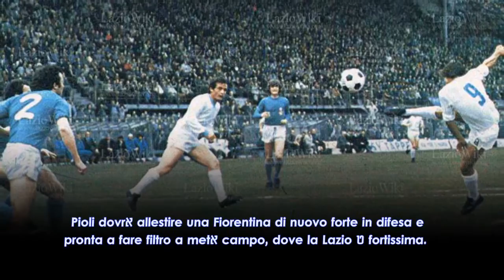Fiorentina-Lazio (domenica, 20,30, Sky): partita decisiva. Pioli conta su Muriel e Chiesa.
Fiorentina-Lazio (domenica, 20,30, Sky): partita decisiva. Pioli conta su Muriel e Chiesa. Formazioni
Fiorentina-Lazio, domenica, 20,30, Sky, partita ,decisiva, Pioli, conta, su Muriel,Chiesa, Formazioni